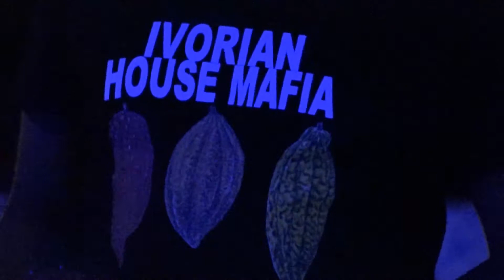Blanc Manioc Bushman Café - Abidjan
ASSOYA PRODUCTION